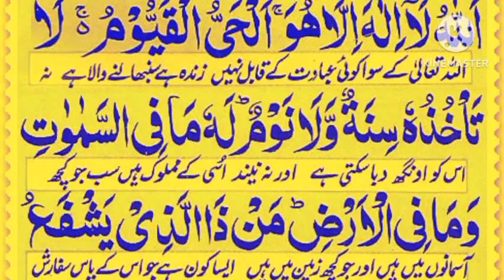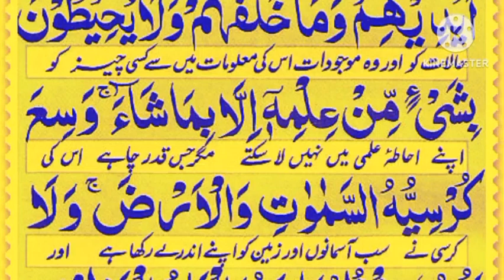Ayatul kursi Beautiful recitation | Ayatul kursi Full (HD) with Urdu translation | Episode 071